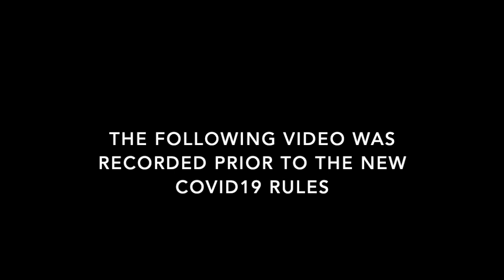Halalu Fishing! | Hawaii Fishing | Fishing with Friends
In this Saltwaters hawaii episode, my friends and I go fishing for Halalu!  The bite wasn't the best, but we still caught enough for ourselves and our family!

-Saltwaters Hawaii

Gopro head mount

POLES:
Whipping pole- Scimitar 6.5ft
Other whipping pole- Shimano Scimitar 8.5ft
Dunking pole- Penn prevail 9ft
Other dunking pole- Penn prevail 12ft
Other dunking pole- Daiwa beef stick 12ft
Conventional pole- Nitro Power 13ft